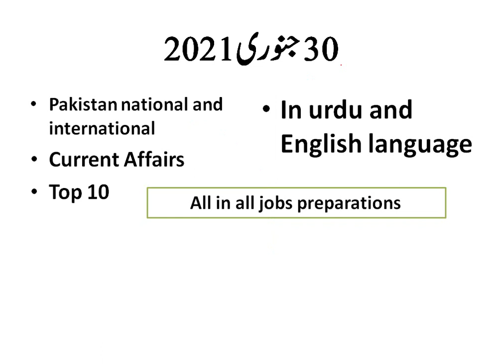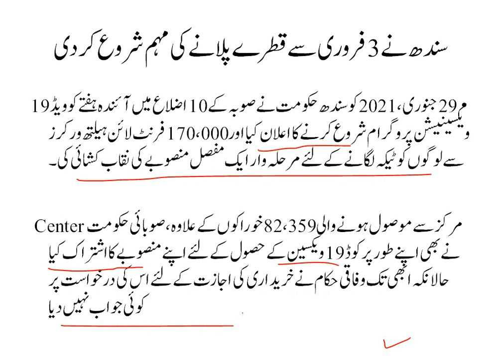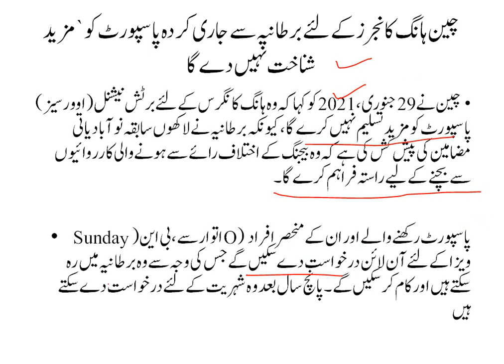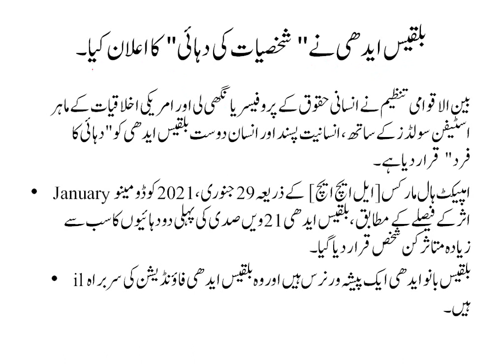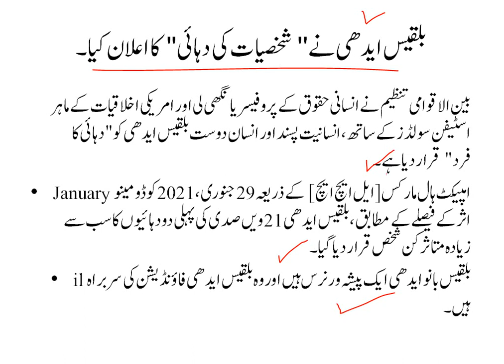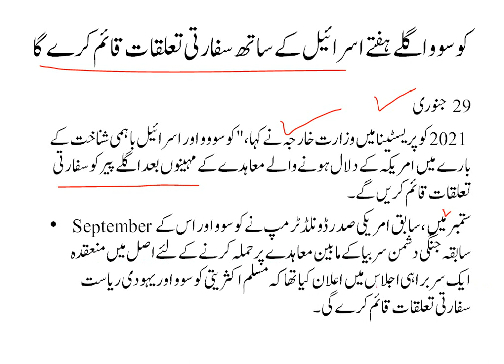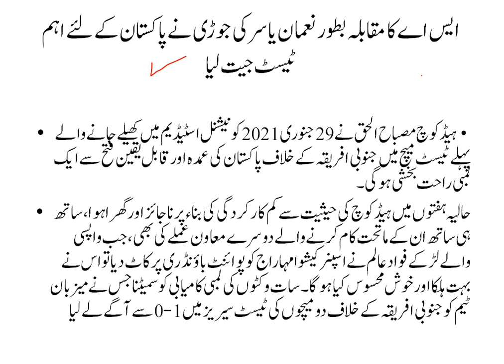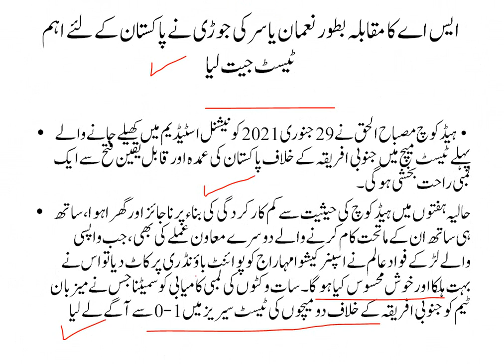30 January 2022 current affairs in urdu and hindi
30 January 2022 current affairs in urdu and hindi
new jobs in Punjab Higher education department 2022
higher education department punjab jobs  update 2022
New govt Punjab jobs 2022 higher education department
higher education department punjab govt
higher education department punjab jobs 2022 update
Punjab higher education department
lecturer jobs in higher education department punjab 2022
higher education commission punjab jobs 2022
2022 jobs in punjab higher education department
jobs latest government of the punjab higher education department